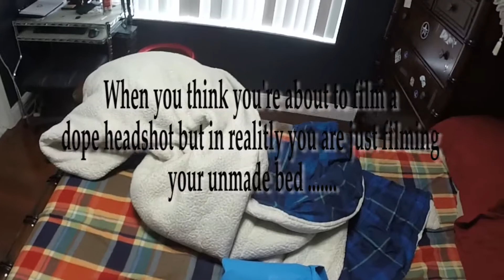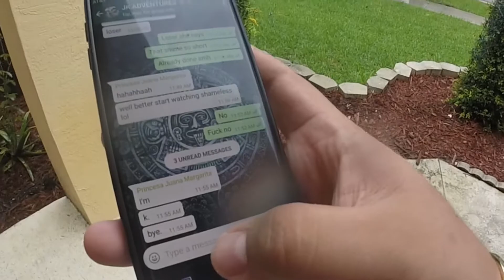Hurricane Irma Full Force- Better Late Then Never |JK Adventuresss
This video is on us and what we did during hurricane Irma.

We are very fortunate that Irma did not directly hit us and everyone is safe and sound :)

LASTLY,

-JUANA & KIRK